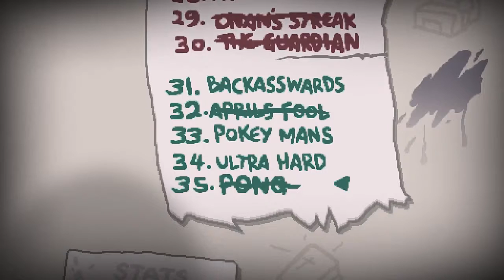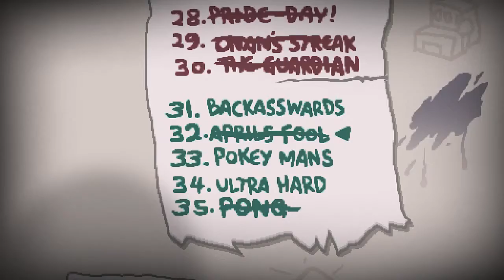AFTERBIRTH+ - PONG-Challange - Lets Play The Binding of Isaac Afterbirth+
Viel Spaß und abbonieren, wenn es euch gefalle hat!